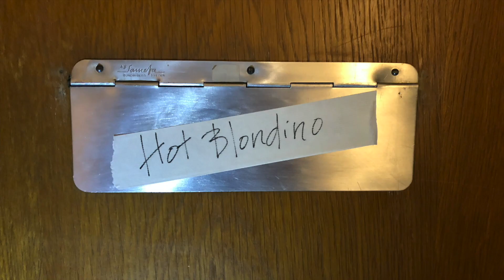Kalle rörs till tårar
Säsong 2, avsnitt 8: "Kalle rörs till tårar"

Listen to Martin Luuk - Jag grät när Robert Nettarp dog
Directed by Johan Ingler

Guest starring: Samuels Eko
Listen to hit songs: